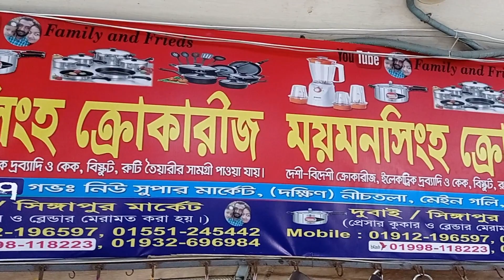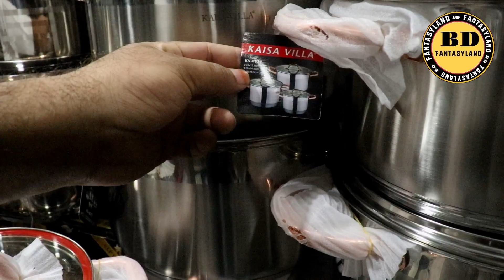সকল ধরনের কাইসাভিলা হাড়ি সেটের দাম জানুন🔥All Model Kaisavila Cooking Set Price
এটা কোন দোকানের নাম্বার নয় 👇👇
মোবাইল: ০১৬৭২২৫৫৩৪২